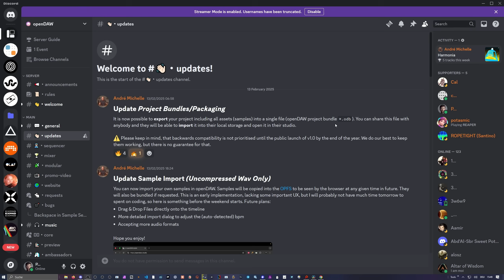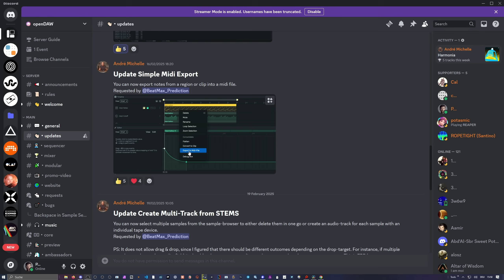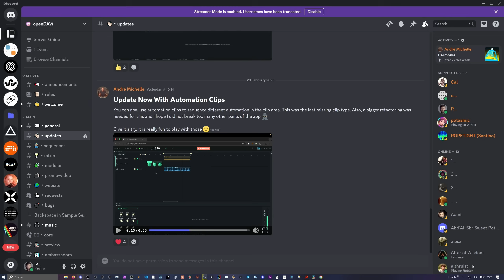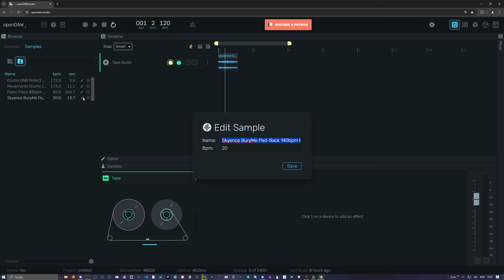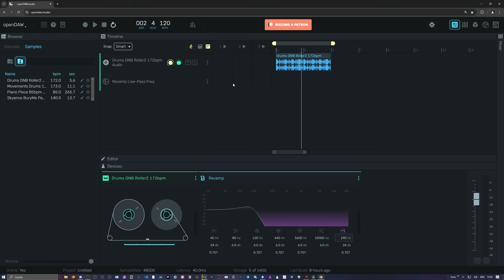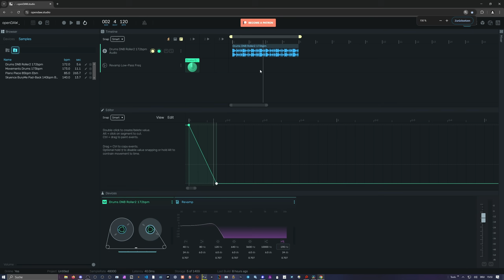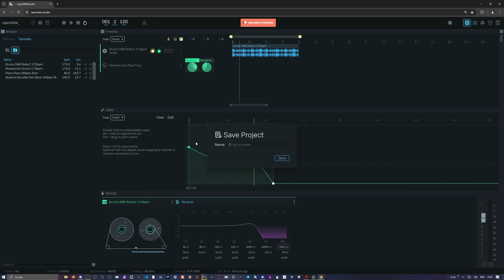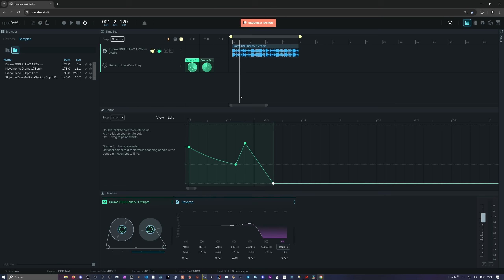this FREE DAW is moving fast!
openDAW is moving fast - lots of new features and some questions from the last video. Let me clear up a few things and show you what’s new!  The goal of openDAW is to stay as open and accessible as possible. Also, as always, you can chat with the developer, André,
on Discord today (I was wrong, it was yesterday. but usually every friday) (sorry)